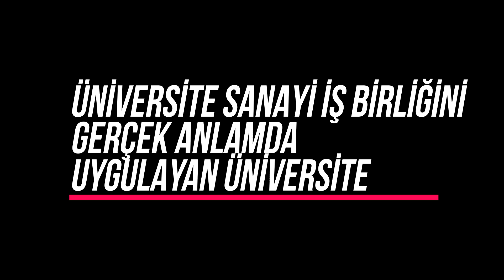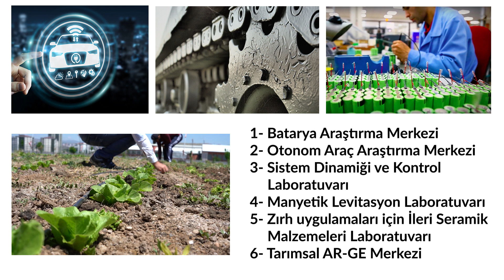Sivas Bilim ve Teknoloji Üniversitesi Tanıtım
SBTU Tanıtım